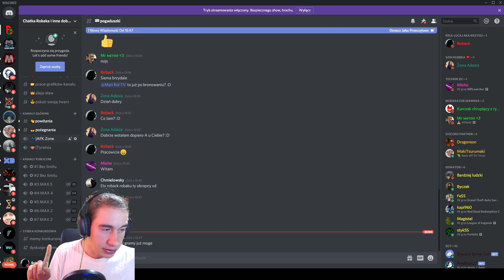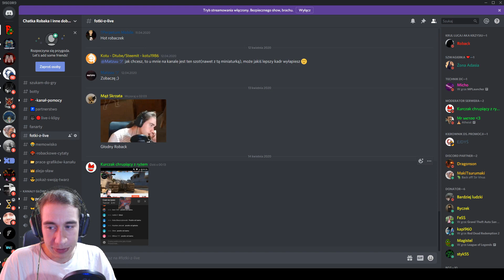Zrób mema, WYGRAJ PSC! Mały konkurs dla zabicia nudy!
Wszystkim życzę powodzenia!

Zachęcam do zostawienia suba oraz łapki w górę! Każda forma wsparcia jest przeze mnie doceniane. Baw się dobrze!

Mój sprzęt:

Karta graficzna: NVIDIA GeForce GTX 1060 6GB
Procesor: AMD Ryzen 5 2600
RAM: 16 GB
Płyta główna: Gigabyte GA-A320M-H
System: Windows 10
Internet: 300 mb/s

Tagi: Counter Strike, League of Legends, Minecraft, Ome TV , na żywo, live